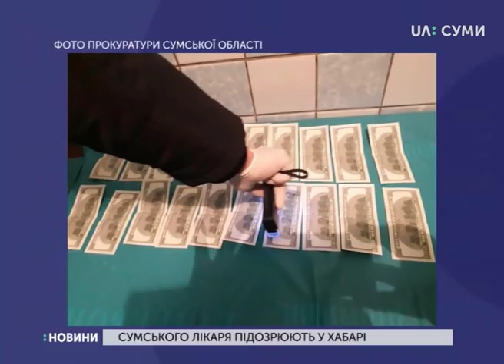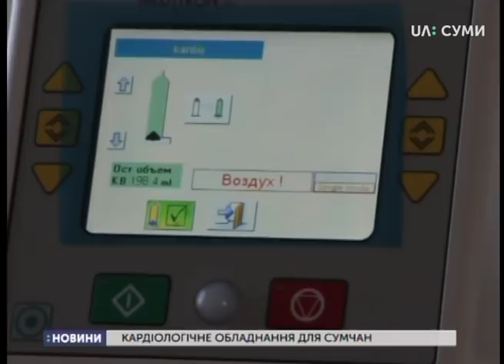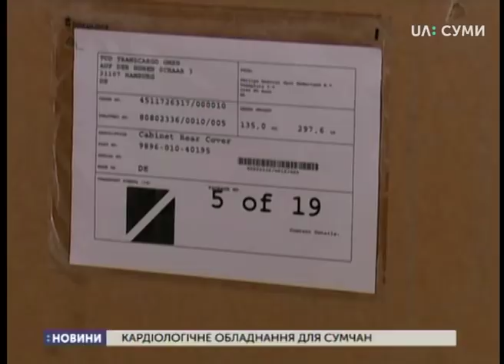09.11.2018 Новини. 20:40